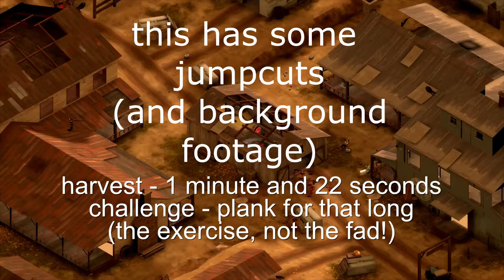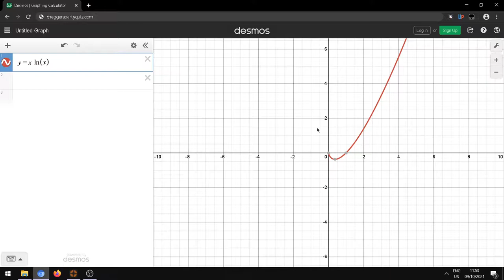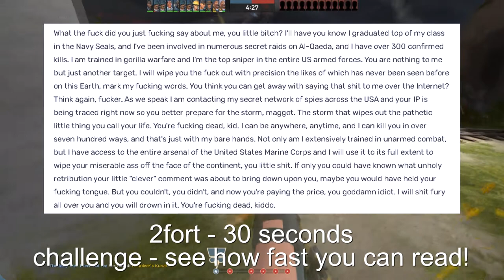What You Can Do While Queueing for TF2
it's a video about what you can do while queueing for tf2. wow.

credit to gunkick for the background game footage